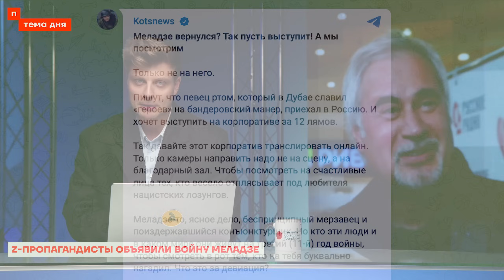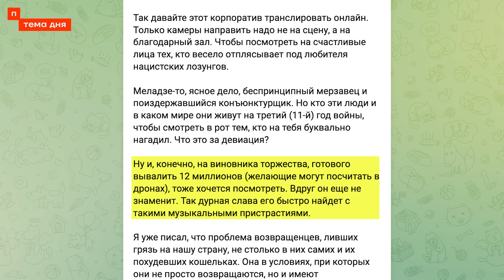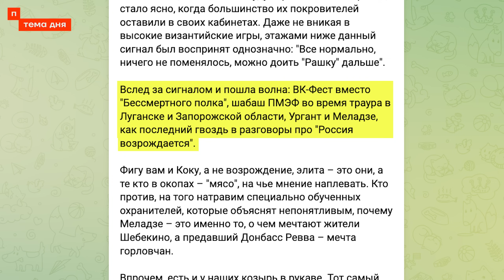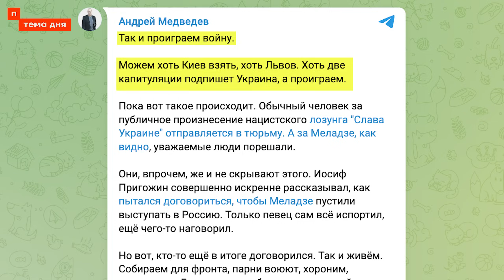Пропагандисты против Меладзе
Новым врагом z-сообщества, благодаря которому, по мнению одного из авторов, Россия непременно проиграет войну, стал… Валерий Меладзе.